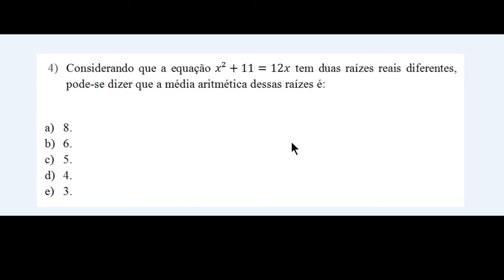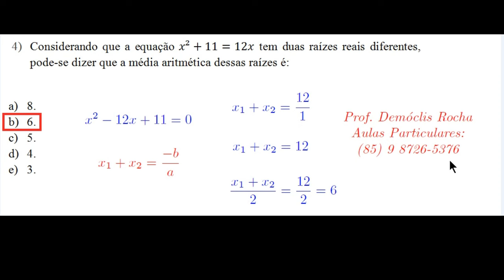Equação do 2° Grau e Média Aritmética - Exercício - Nível Iniciante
Considerando que a equação x²+11=12x tem duas raízes reais diferentes, pode-se dizer que a média aritmética dessas raízes é:

a) 8.
b) 6.
c) 5.
d) 4.
e) 3.